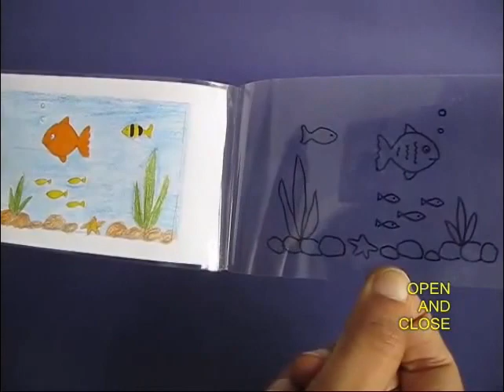Colorful Fish | Bhojpuri | Art from Trash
You can make this very delightful aquarium using this very simple technique. You will need a transparency, marker pens, some card sheet and tape. Double two tapes and stick them on half the transparency. Then stick a colorful picture of an aquarium on these tapes. Fold the other half of the transparency and on draw the outlines of the objects in the aquarium with a marker pen. Mark the outlines of the stones, leaves and fishes with the blue marker. On lifting the top transparency you will see the aquarium with no outlines. On closing it you will see objects with a dark outline.
Take a double card sheet and cut a slit on its open end. Place the transparency inside the card sheet as shown. The top layer of the transparency with just outlines will come on the top of the card sheet. On pulling the transparency out you will see a delightful colored aquarium. On pushing the transparency in you will see just the outlines. This work was supported by IUCAA and Tata Trust. This film was made by Ashok Rupner TATA Trust: Education is one of the key focus areas for Tata Trusts, aiming towards enabling access of quality education to the underprivileged population in India. To facilitate quality in teaching and learning of Science education through workshops, capacity building and resource creation, Tata Trusts have been supporting Muktangan Vigyan Shodhika (MVS), IUCAA's Children’s Science Centre, since inception. To know more about other initiatives of Tata Trusts, please